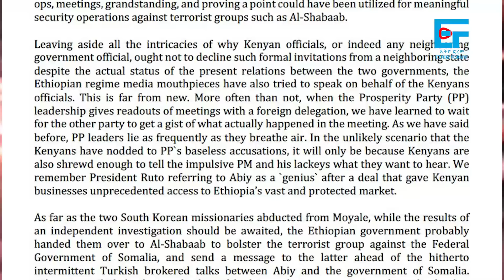የማይታመኑት ወታደራዊ አመራሮች፣ የጠ/ሚኒስትሩ ንግግርና ቅሬታው “በአማራና ኦሮሚያ ተኩስ አቁም”፣ በቤተ መንግስቱ ዙሪያ 5ሺህ ጦር፣ የደፈጣ ጥቃቶች| EF